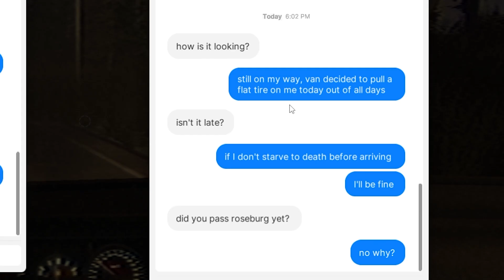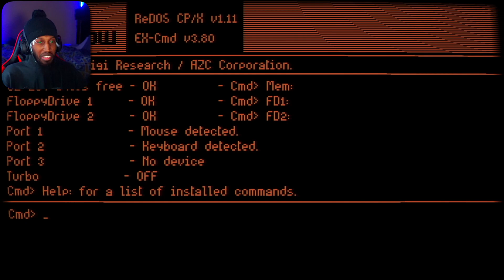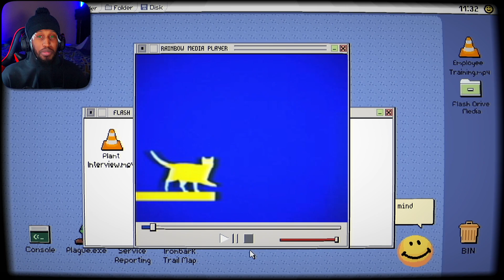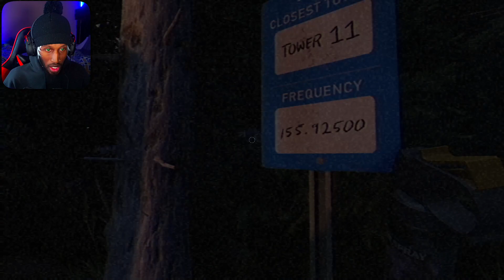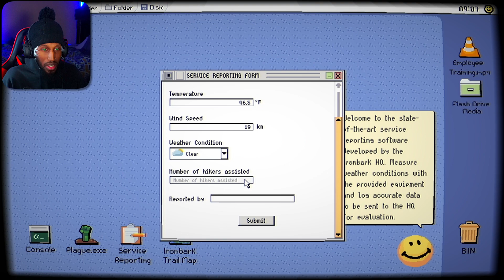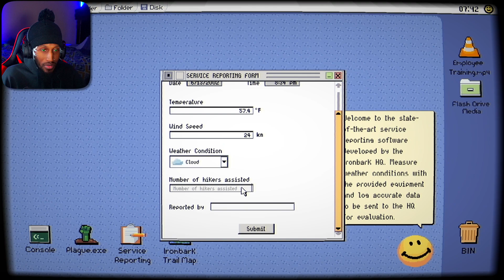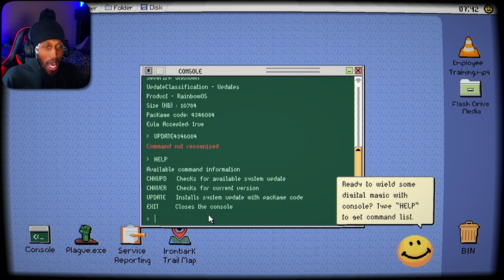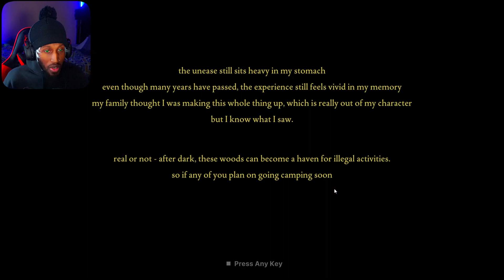This Tower Is Cursed! | Fears to Fathom Ironbark Lookout Full Gameplay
Fears to Fathom Ironbark Lookout is an episodic psychological horror game where each episode unveils a short story narrated by the ones who survived.

Description: Jack Nelson, a 24-year-old fire lookout, transferred to a new outpost. As he settled into his new home, he couldn't shake the feeling that something was off, little did he know what was transpiring down in Ironbark State Park.